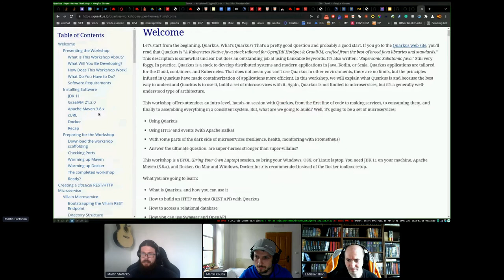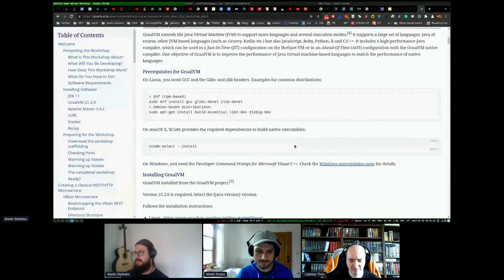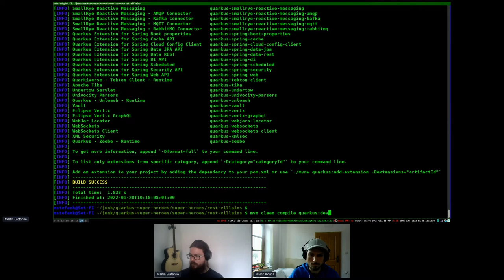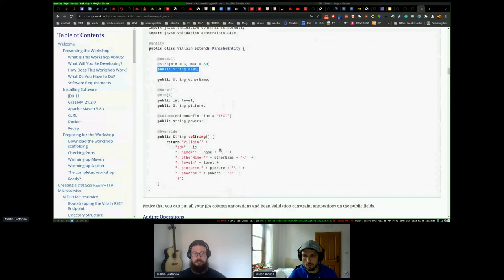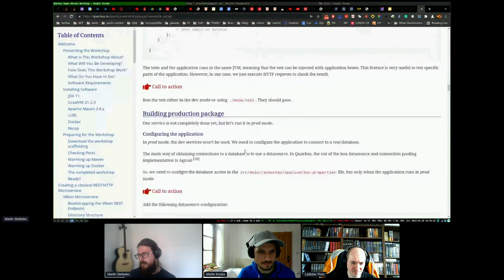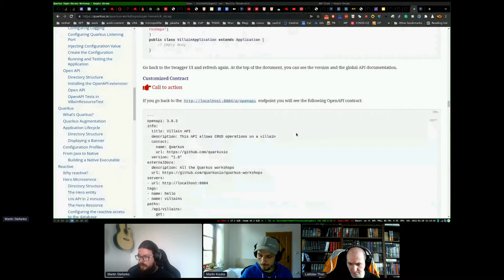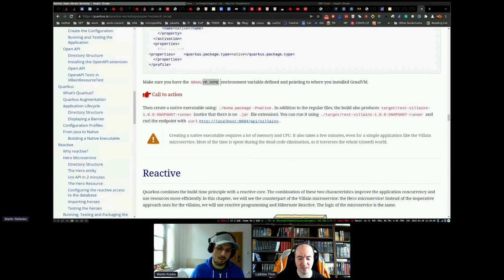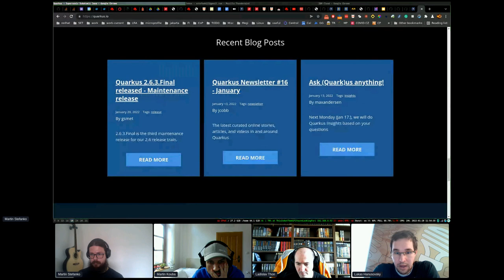Quarkus Super-Heroes Workshop - DevConf.CZ 2022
Speaker: Martin Štefanko, Ladislav Thon and Martin Kouba

Let’s start from the beginning. Quarkus. What’s Quarkus? That’s a pretty good question and probably a good start. If you go to the Quarkus website, you’ll read that Quarkus is "A Kubernetes Native Java stack tailored for OpenJDK HotSpot & GraalVM, crafted from the best of breed Java libraries and standards." This description is somewhat unclear but does an outstanding job at using bankable keywords. It’s also written: "Supersonic Subatomic Java." Still very foggy. In practice, Quarkus is a stack to develop distributed systems and modern applications in Java, Kotlin, or Scala. Quarkus applications are tailored for the Cloud, containers, and Kubernetes. That does not mean you can’t use Quarkus in other environments, there are no limits, but the principles infused in Quarkus have made containerization of applications more efficient. In this workshop, we will explain what Quarkus is and because the best way to understand Quarkus is to use it, build a set of microservices with it. Again, Quarkus is not limited to microservices, but it’s a generally well-understood type of architecture.

This workshop offers attendees an intro-level, hands-on session with Quarkus, from the first line of code to making services, to consuming them, and finally to assembling everything in a consistent system. But, what are we going to build? Well, it’s going to be a set of microservices:

- Using Quarkus
- Using HTTP and events (with Apache Kafka)
- With some parts of the dark side of microservices (resilience, health, monitoring with Prometheus)
- Answer the ultimate question: are super-heroes stronger than super-villains?

This workshop is a BYOL (Bring Your Own Laptop) session, so bring your Windows, OSX, or Linux laptop. You need JDK 11 on your machine, Apache Maven (3.8.x), and Docker. On Mac and Windows, Docker for x is recommended instead of the Docker toolbox setup.

What you are going to learn:

- What is Quarkus, and how you can use it
- How to build an HTTP endpoint (REST API) with Quarkus
- How to access a relational database
- How you can use Swagger and OpenAPI
- How you test your microservice
- How to build a reactive microservice, including reactive data access
- How you improve the resilience of your service
- How to build event-driven microservices with Kafka
- How to build native executable
- How to extend Quarkus with extensions

Ready? Here we go!